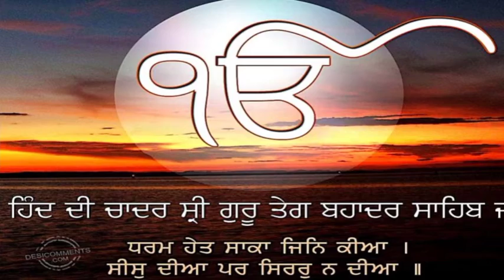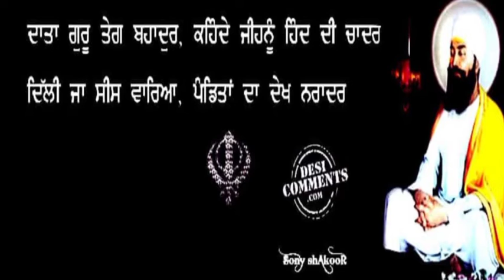Shri Guru Teg Bhadar G 400th parkash utsav .....PPT....GSSS Noorpur Jalandhar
Prepared by Vikram.